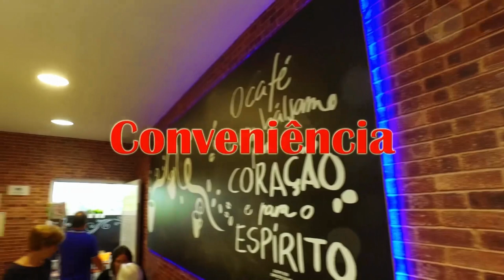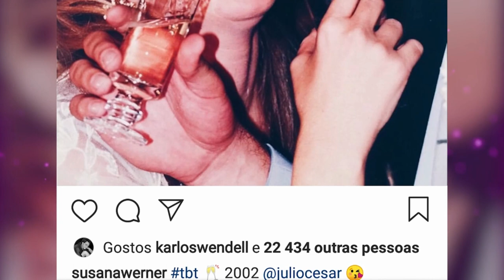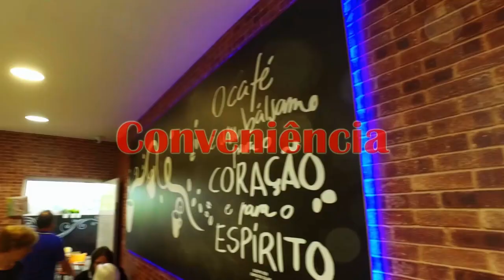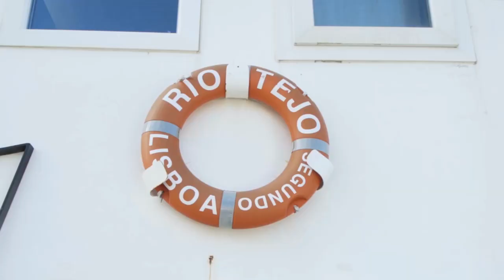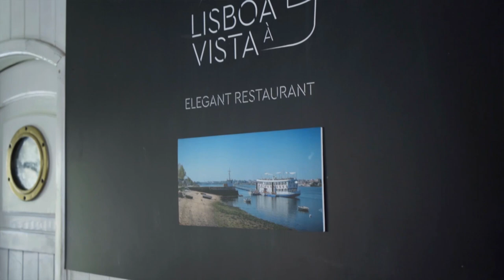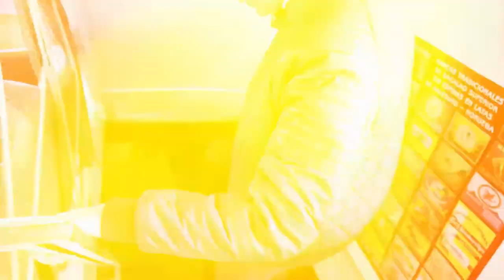Programa Web Fashion na TV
Hoje o programa Web Fashion está recheado de coisas boas! Susana Werner,Dr. Eduardo Alencar, Idilza Santos Com a rubrica Feel and Dress e lugares que descobrimos em Portugal no barco Lisboa a vista!